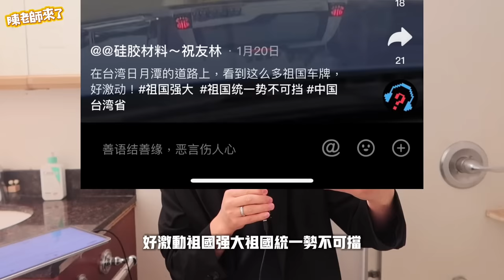離譜！中國傳「火車已經開到台灣了」網友深信不疑，紛紛攻略「自駕游台灣」結果一位大哥大內宣翻車，真的把車開到海裡⋯⋯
💝 支持創作（事實上，被喜歡也是一種支持）